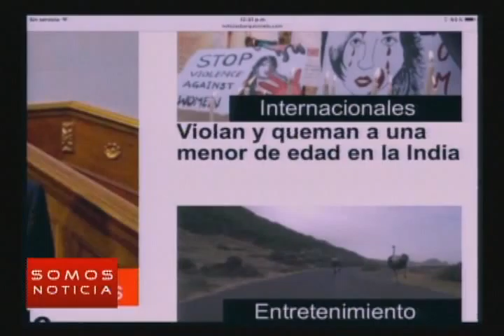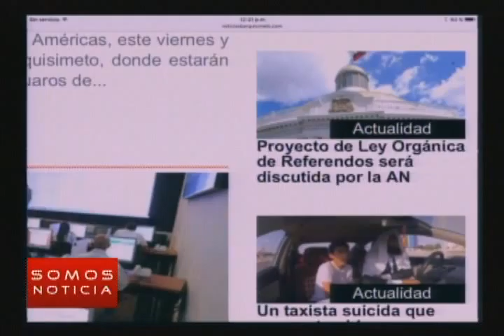Somos Noticia - (Emisión Meridiana) - Jueves 10/03/2016 - 2/4